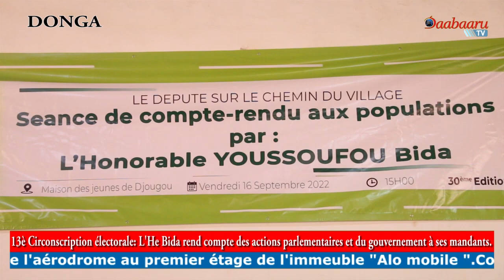13È CE: L'He Bida rend compte des actions parlementaires et du gouvernement à ses mandants